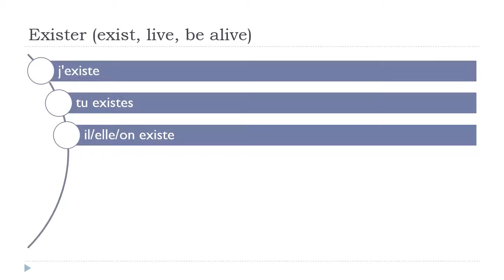法語教學 = Exister # Indicatif Présent